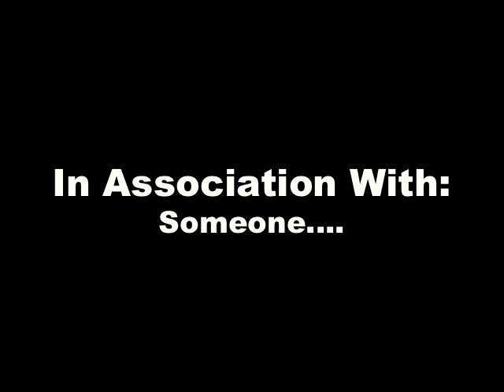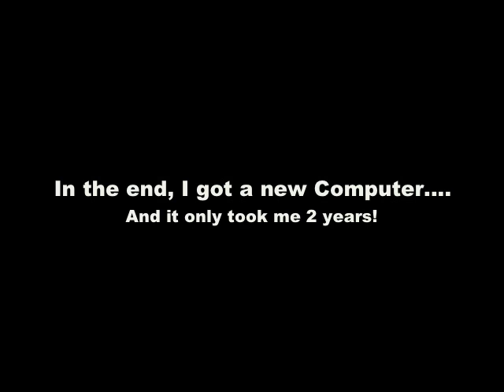When Computers Crash